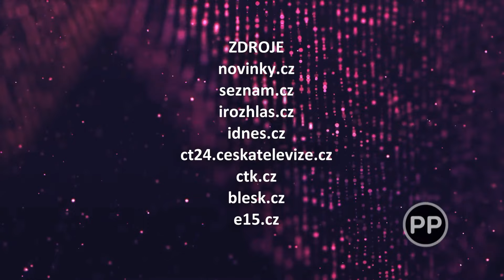VIP svět (2024/25) - 29.01.2024